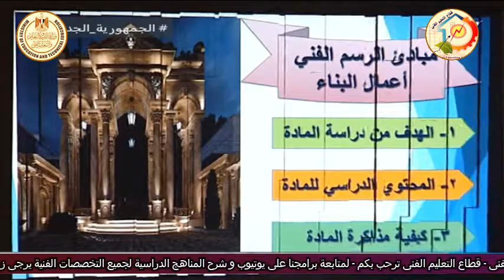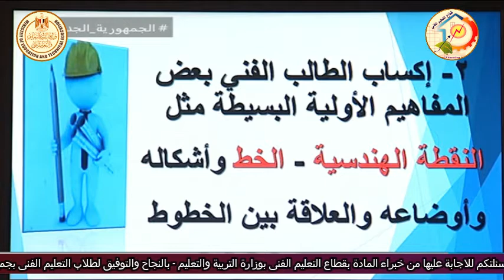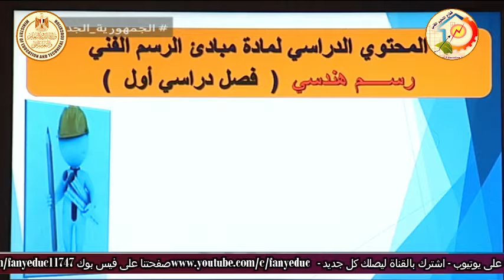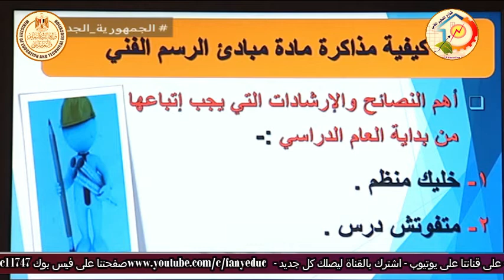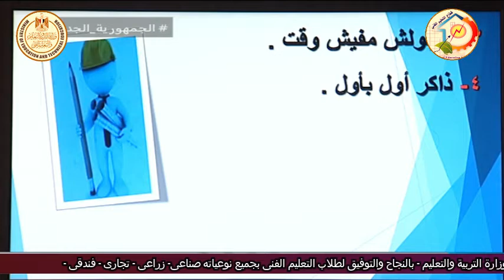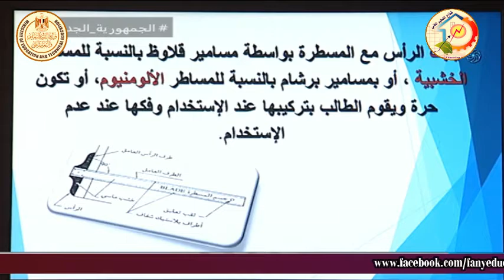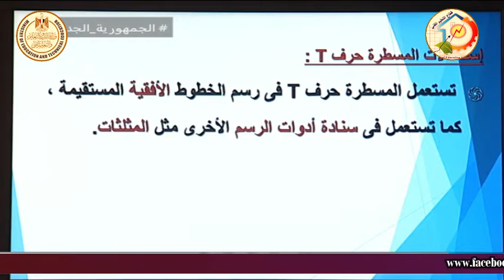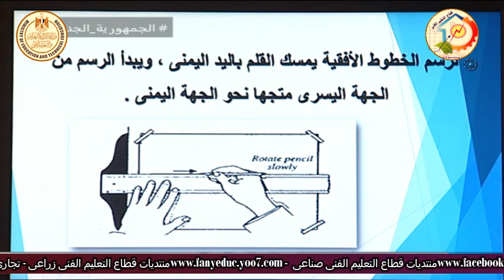التعليم الفنى - التعليم الصناعى - اعمال البناء - مقدمة للصف الاول - أ ناصر محمود